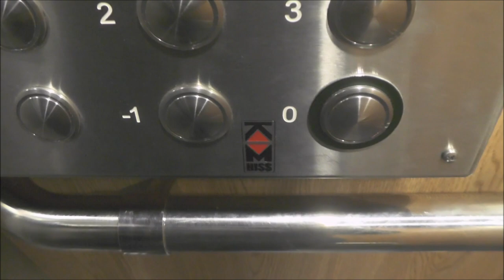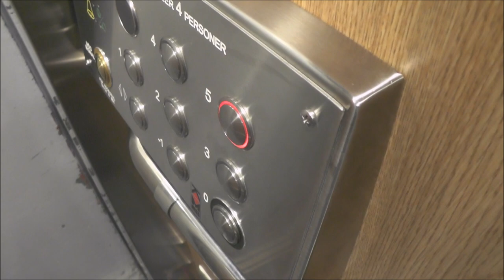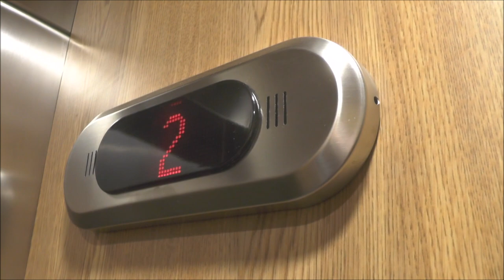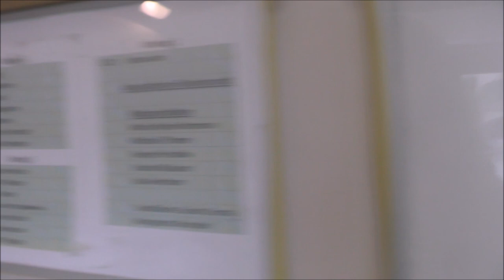KM Hiss mod Traction elevator @ Riddarplatsen 18, Järfälla